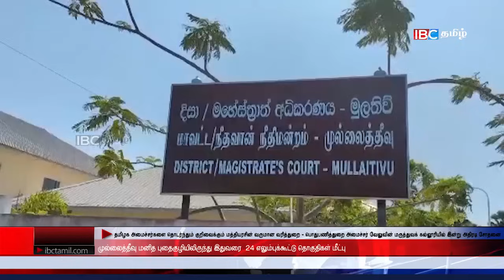ஐபிசி தமிழின் பிரதான செய்திகள் 23.11.2023 | Srilanka Latest News | Srilanka Tamil News